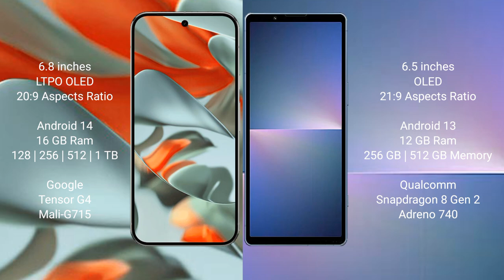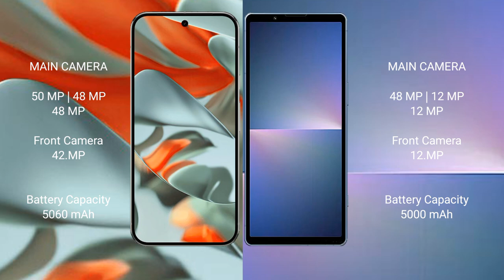Google Pixel 9 Pro XL vs Sony Xperia 5 V